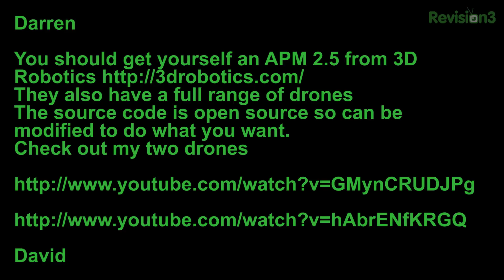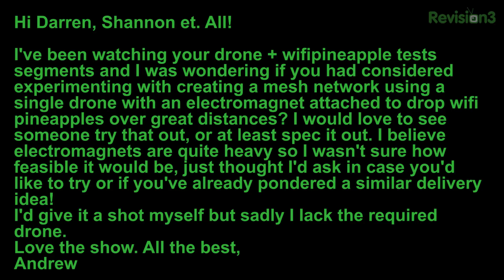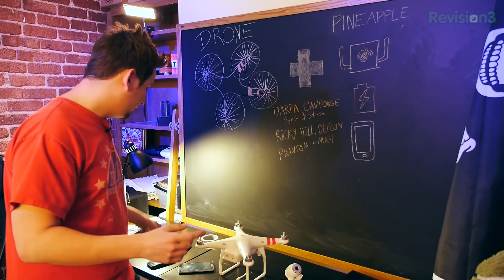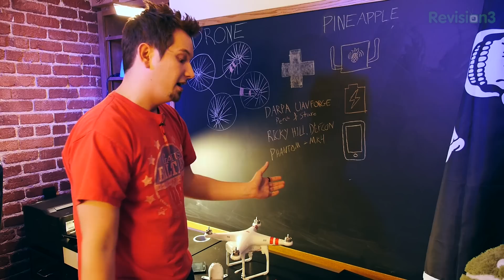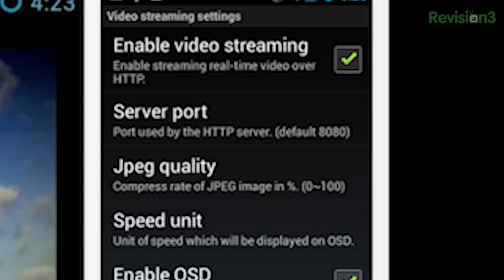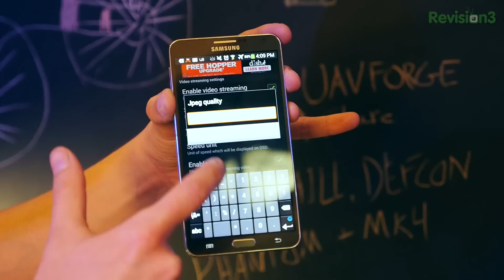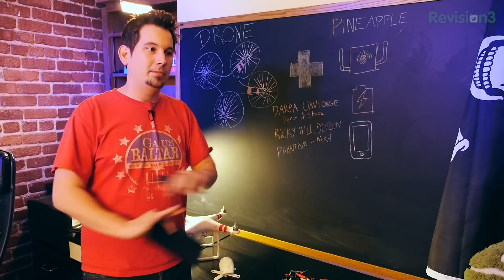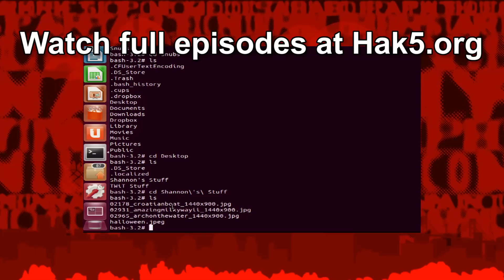Quadcopter Perch and Stare Update, Hak5 1521.1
Hak5 -- Cyber Security Education, Inspiration, News & Community since 2005:
Darren continues the WiFi Pineapple drone proof of concept with your feedback and upcoming open source autonomous aerial pwnage platforms. Plus, the Hak5 Drone Pwner at CCC!